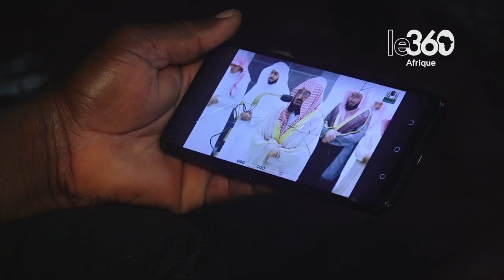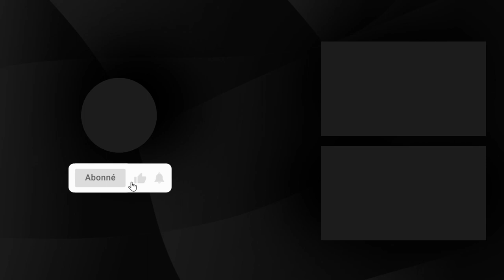Gabon: retraite spirituelle et lectures du Coran durant les derniers jours du ramadan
À l’instar de leurs coreligionnaires à travers le monde, les musulmans du Gabon ont entamé les dix derniers jours du ramadan, occasion propice pour se rapprocher davantage d’Allah. Prières de nuit, lecture du Coran, multiplication de bonnes actions: le croyant cherche à augmenter ses actes de soumission et d’adoration envers le créateur de l’univers.